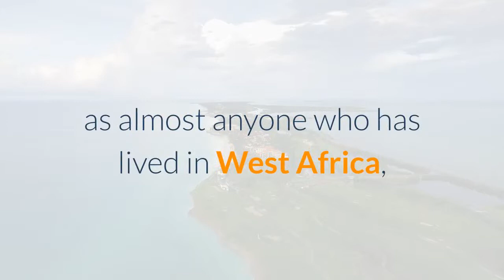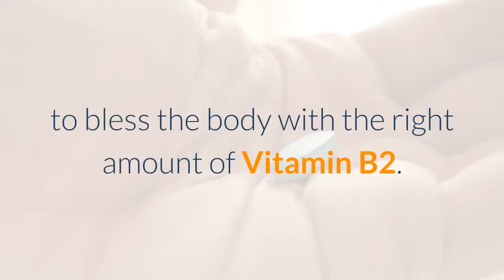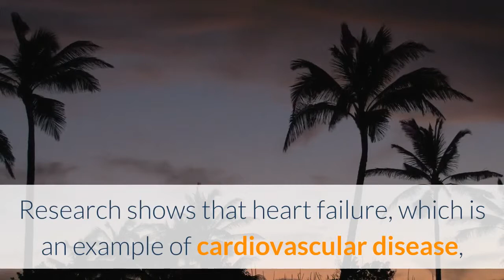Drinking Coconut Wine: Healthy to the Body